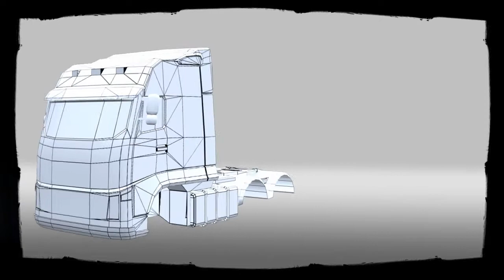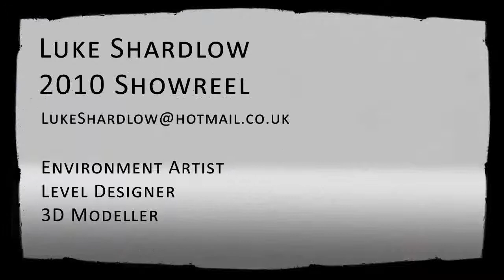Luke Shardlow, Showreel 2010, University of Derby Computer Games modelling and Animation, CGMA.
Luke Shardlow, Univeristy of Derby, CGMA, Computer Games Modelling and Animation, Showreel 2010.